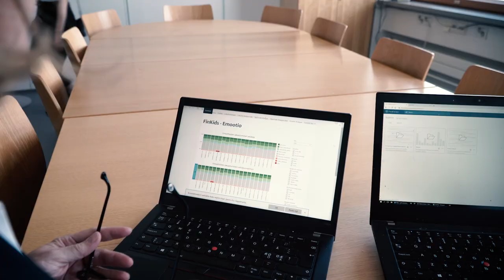Progressive Feedback in early childhood education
What really happens in early childhood education? As parents, educators, policy makers and concerned citizens how do you check if all is going well?